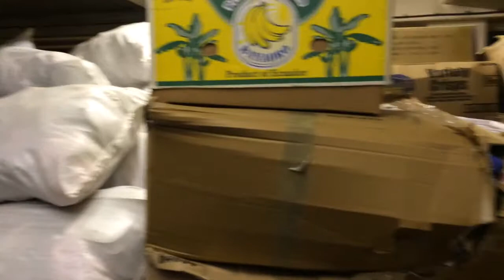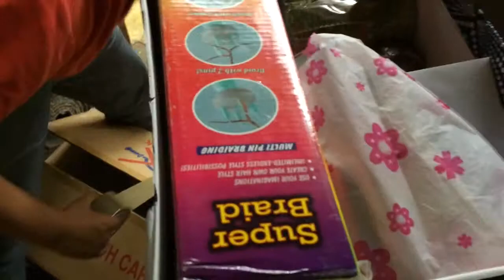Muslims In Need - Container 2 Your Amanah!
Allahu Akbar. Brother Shakeel from Derby gives us a tour of the unit and how things work at Muslims In Need.

Barclays Bank:
Muslims In Need
IBAN
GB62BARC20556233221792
SWIFT CODE BARCGB22